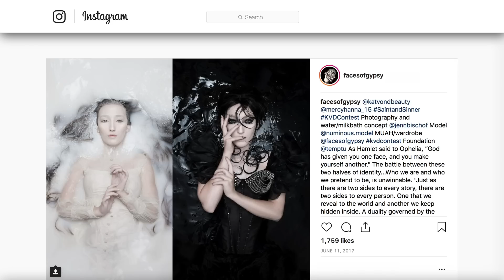The Shady Truth About Kat Von D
She rose to fame as one of the tattoo artists on the TLC reality show, Miami Ink, and Kat Von D has been a controversial figure ever since. She had to leave Miami Ink due to disagreements with coworkers, so she was given her own spin-off, LA Ink. After four seasons, that show too came to an end under dubious circumstances.

Since then, Kat Von D has stayed in the limelight, both due to her makeup line and her high-profile relationships, but she’s continued to get into her fair share of controversies and celebrity feuds.

Let’s take a look at the shady truth of Kat Von D.

Competition and cancellation | 0:00
Giving makeup a bad name | 1:22
Kat Von D vs. Jeffree Star | 2:19
Logo stealing accusations | 2:51
Behind the palette | 3:33
The rebound girl | 4:08
Deadmau5 drama | 5:25
Cheating hypocrisy | 5:59
No Trumps allowed | 6:34
Romanticizing mental illness | 7:26